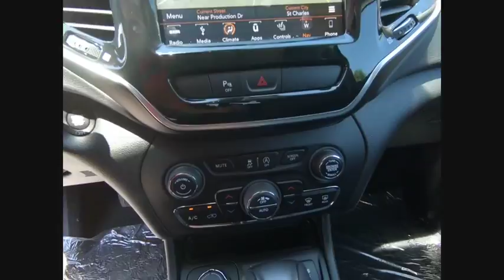2019 Jeep Cherokee St. Charles IL J7500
2019 Jeep Cherokee Limited

1611 E. Main St.

Bright White Clearcoat 2019 Jeep Cherokee Limited 4WD 9-Speed 948TE Automatic 2.0L I4 DOHCbrbrRecent Arrival!